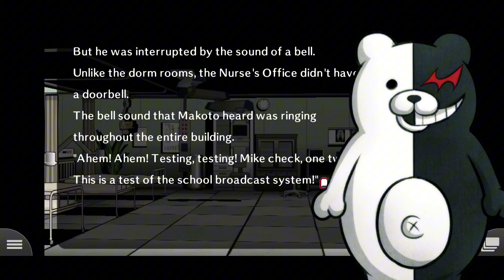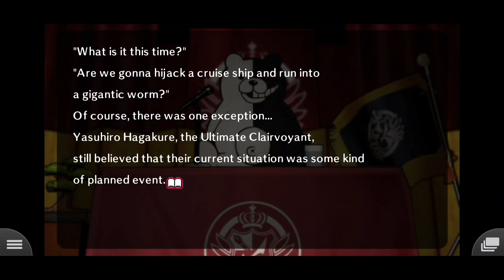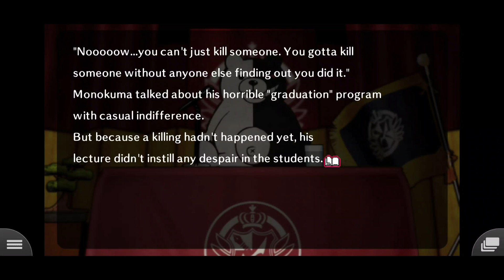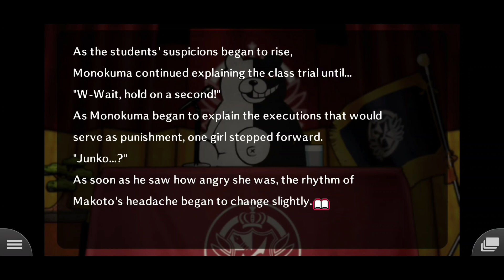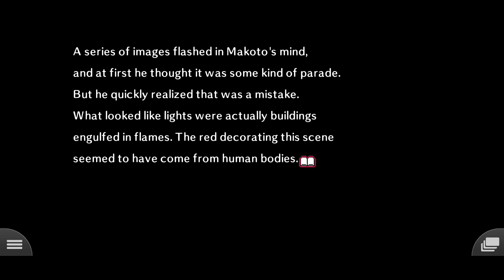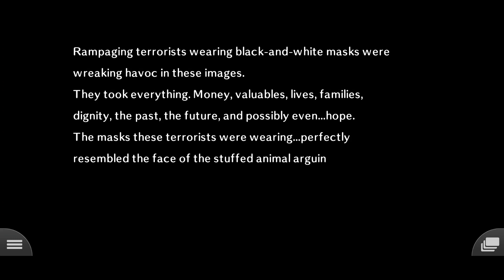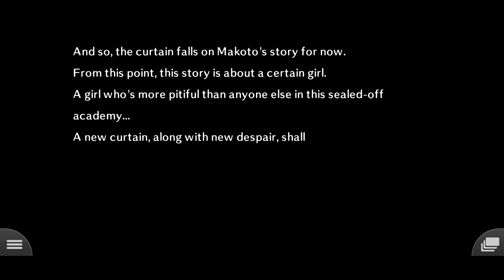Danganronpa if novel ep 2: a talk with ''Junko''?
you can read the novel here;